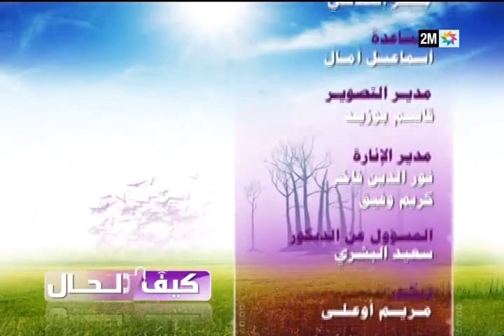كيف الحال : رموز النجاح - الأربعاء 21 أكتوبر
كيف الحال، برنامج من إعداد وتقديم عزيزة العيوني التي تجيب رفقة مختصين على تساؤلاتكم في ما يخص الأسرة والطفل والحياة الزوجية. تتابعونه من الاثنين إلى الخميس في 10 و45 دقيقة صباحا ومباشرة الجمعة في 11 صباحا على راديو دوزيم.